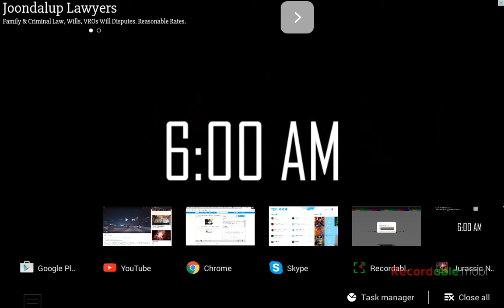Lets Play, Jerasic Nights(five nights at fredy's)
My first video yay! ok sweetsters lets play a five nights at fredy's remix game its scary! it has dinos!! my faveXD ok bye stay sweet